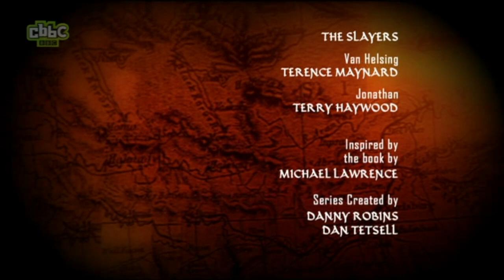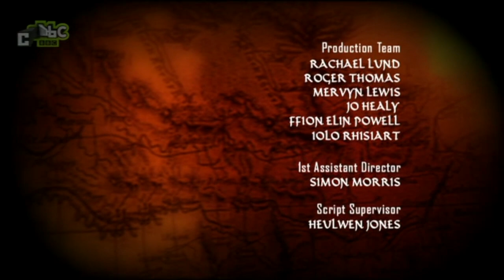CBBC | Sign Zone: Young Dracula - S01 Episode 3 (Mummy Returns)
Vlad and Ingrid, along with their father Count Dracula, move to Britain from Transylvania.
In this episode:
When Vlad and Ingrid's mother Magda turns up at the castle, Vlad warns his father not to take her back because she will just run back to her werewolf boyfriend.

This exact episode air date: 7th January 2015